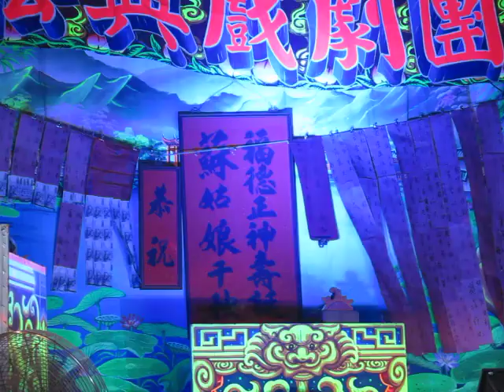108.08.27. 松興戲劇團 憨按君 15 (南屏晚鐘)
陳琬儒